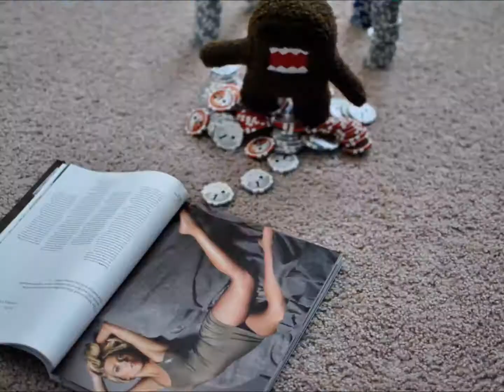Beauty and the Domo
Love is such a strong force, it can even make a monster like Domo turn into a gentleman.

Stop motion film project for class.

Song: Far East Movement - Rocketeer (LA Dreamer remix)